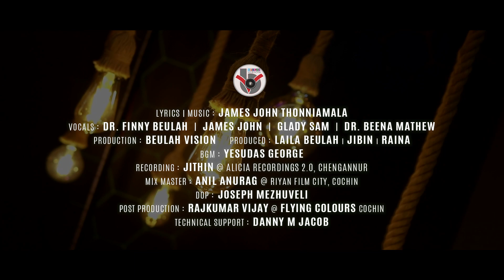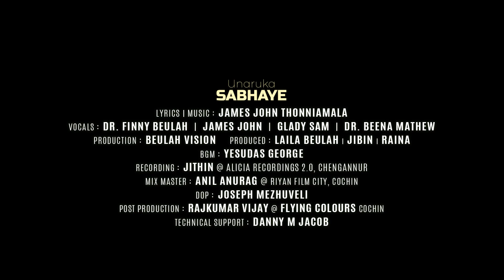ഉണരുക സഭയെ ..Unaruka Sabhaye by Pr. James John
Lyrics and Music: Pr. James John
Singers: Pr. James John, Finny Beulah, Glady Sam, Beena Mathew
Music Direction :  James John Thonniamala
Coordination: Dr. Finny Beulah
Presentation: Beulah Vision Ministries
Production: Laila Beulah, Jibin & Raina
Dop: Joseph Mezhuveli
Recording: Jithin @ Alicia Records 2.0, Chengannur
Mix & Mastering: Anil Anurag Riyan Film City Cochin
Post Production: Rajkumar Vijay @ Flying Colors Cochin
Technical Support: Danny M Jacob
Designs: Binu Charutha

Special Thanks:
Dr. Beena Mathew
Dr. Billy Graham Paul & Valsamma B Paul

Anti-Piracy Warning: The copyright of this video is owned by Beulah Vision.